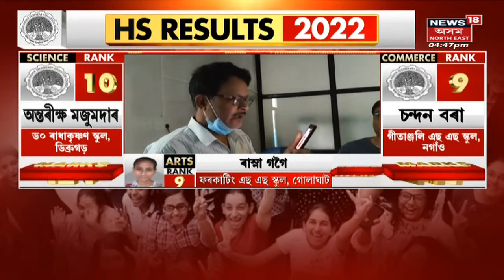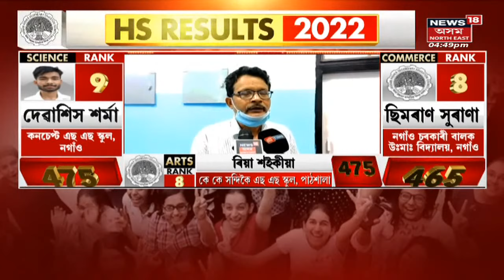Assam News Updates | Evening Headlines : ফলাফল ল'বলৈ আজি নাই Dhubriৰ Abhijit Sutradhar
চৌদিশে এতিয়া আনন্দ উল্লাস । কিন্তু তাৰ মাজতে এটা পৰিয়ালত কান্দোনৰ ৰোল । ফলাফল ল'বলৈ আজি  নাই Dhubriৰ Abhijit Sutradhar
0:00 Intro
0:59 HSৰ ফলাফলত Nagaon জিলালৈ সুনাম মেধাৱী শিক্ষাৰ্থীয়ে
4:54 গৌৰৱ অক্ষুণ্ণ ৰাখিবলৈ সক্ষম হৈছে Pathsalaৰ Anandaram Barooah Academyএ
চিকিৎসক হোৱা সপোন দেখা Bitopon GMCHত চিকিৎসাধীন